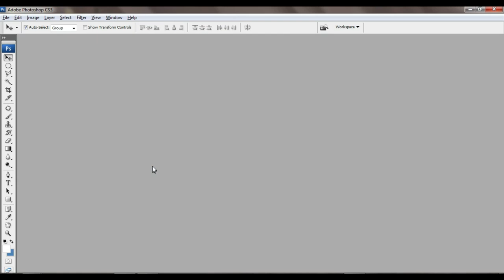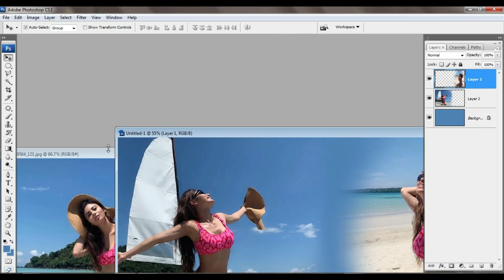Girl Three joint photo editing background change photoshop cs3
Three  joint photo editing background change photoshop cs3
Photo editing Photoshop
Editing
How to joint photo editing background change photoshop cs3
How To Edit Your Photo in Photoshop Background Change
photo me colour kaise dale,photo me colour kaise change kare
photo me colour effect kaise dale,photo me colour grading kaise kare
photo me colour kaise lagaye,photo me orange colour kaise banaye
photoshop me color fill kaise kare
 photoshop me background color kaise change kare
 photoshop me colour correction kaise kare
photoshop me colour balance kaise kare
photoshop full tutorial in hindi
photoshop full photo editing
photoshop full tutorial
photoshop me editing kaise kare
photoshop me edit photo save kaise kare